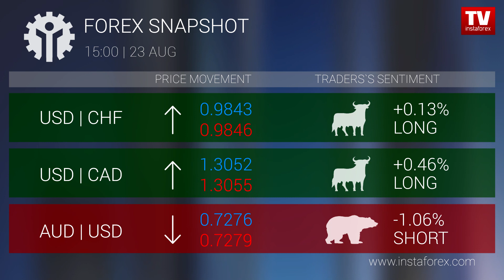Forex snapshot 15:00 (23.08.2018)